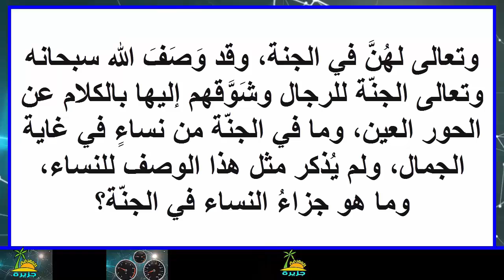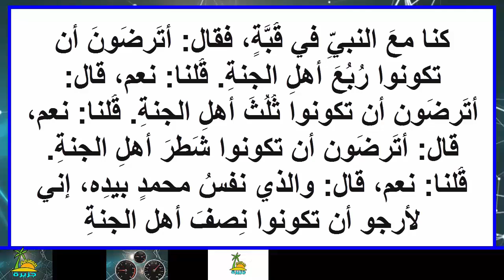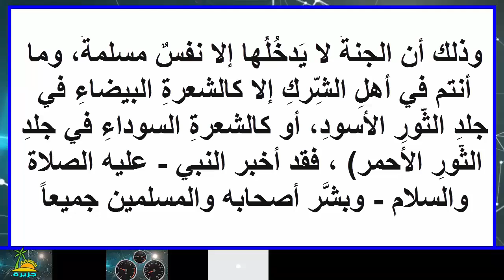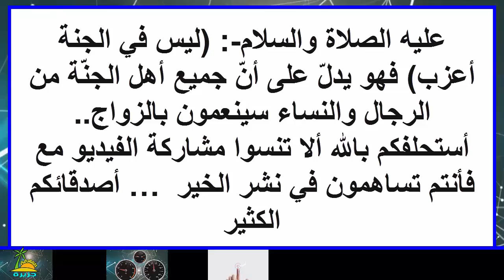كم رجل تتزوج المسلمة في الجنة وهل تتزوج الرجل الذي يعجبها؟ وهل لها حور عين؟